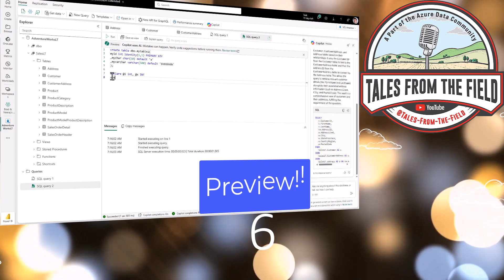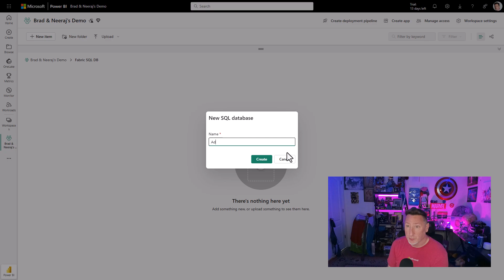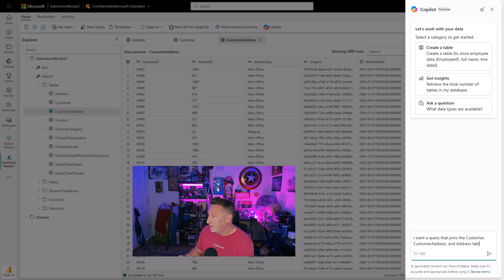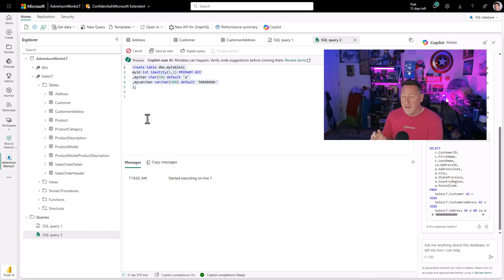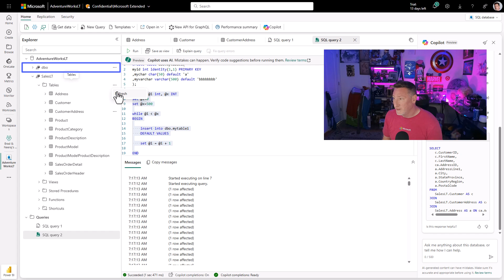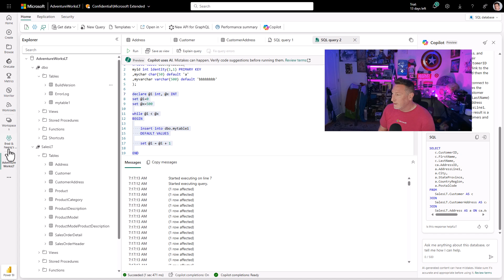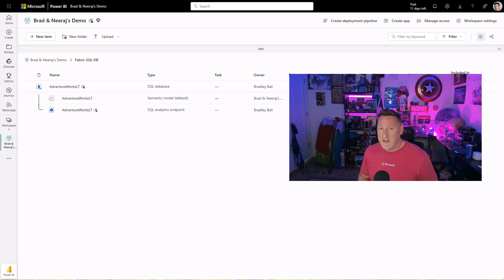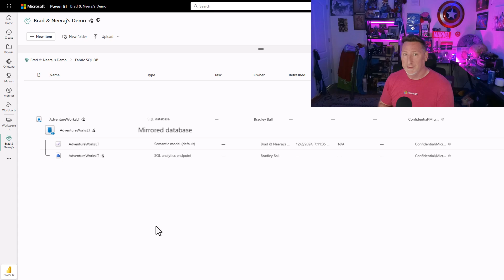Microsoft Fabric: Introducing Azure SQL Database in Microsoft Fabric aka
In this episode, we’re diving into the fascinating world of Fabric SQL Database and Bradley Ball aka, @SQLBalls , has got you covered! We will look at provisioning it, loading a demo dataset, and cover the critical topic of understanding what objects get provisioned when you create an AzureSQL Database in MicrosoftFabric

Chapters
00:00 What is Fabric SQL Database
01:30 Demo Provision Fabric SQL Database & load sample data
02:20 Demo Copilot in Fabric SQL Database
02:50 Demo Mirroring Fabric SQL Database
04:37 Demo Connecting SSMS to Fabric SQL Database
05:57 Demo What Objects are Created with a Fabric SQL Database
06:26 Demo Difference between the SQL Analytics Endpoint & the SQL DB endpoint
07:46 Demo THE MOST IMPORTANT THING TO KNOW

Enable SQL database in Fabric using Admin Portal tenant settings